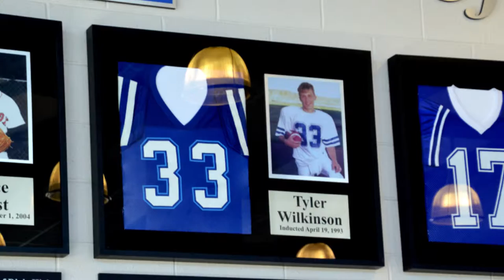Dixie High School Hall of Fame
Star Sign in St George Utah would like to thank ALL of the St George Dixie High School Hall of Fame inductees. We are honored to have done signage for Dixie High School's Hall of Fame honor board.

Doug Jolley, #17 of Dixie High School, retirement ceremony took place on Saturday October 24th, 2015 at Dixie High School Football Field.

Bruce Hurst

22nd overall pick – 1976 major
league baseball draft out of Dixie high school
Pitched in the 1986 World Series
for the Boston Red Sox LHP
"Flood Street to Fenway", the Bruce Hurst story
Inducted into the Boston Red Sox Hall of Fame – November 2004

Tyler Wilkinson

All-state honors in football and baseball
3A state wrestling
champion and diamond D award
Last "Flyer" do you ever wear jersey number 33
A movie about Tyler – called: Tyler, a real hero, released in 1998

Doug Jolley

Dixie high school athlete of the year 1997
All-state honors and
football, basketball and baseball
BYU football 1998–2001, 1st Team All Mountain
West Conference
Drafted second round of 2002 NFL draft
Wait for the Oakland
Raiders in Super Bowl 37